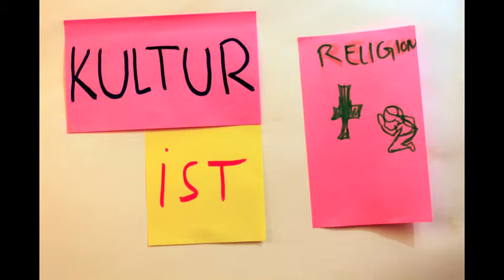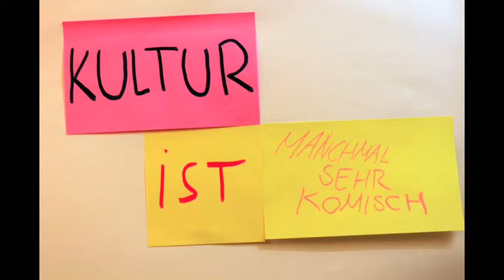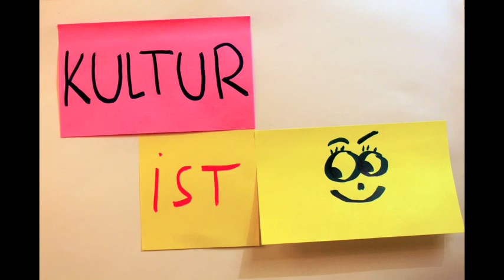Kultur?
Am 27. und 28. Jänner 2014 fanden intensive Orchester- und Chorproben sowie Menschenrechtsworkshops im Rahmen von "Umuco -- Musik und Menschenrechte" statt. Alessio Allegrini und seine Kollegen und Kolleginnen vom Human Rights Orchestra studierten die Stücke, die am 12. April 2014 im Rahmen des Lucerne Festival zur Aufführung gelangen werden, mit den SchülerInnen der Kantonsschule Reussbühl ein. Parallel dazu arbeiteten Maria Haupt und Patricia Hladschik vom Ludwig Boltzmann Institut für Menschenrechte/Zentrum polis mit den Jugendlichen zum Thema "Recht auf Kultur".